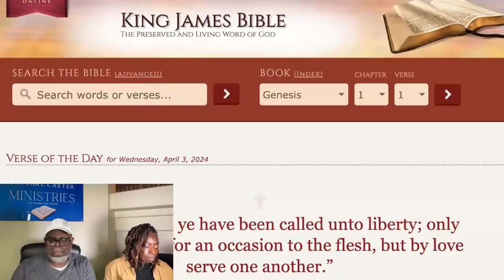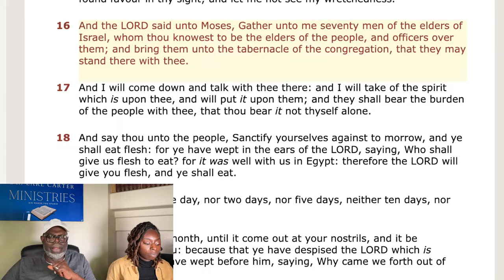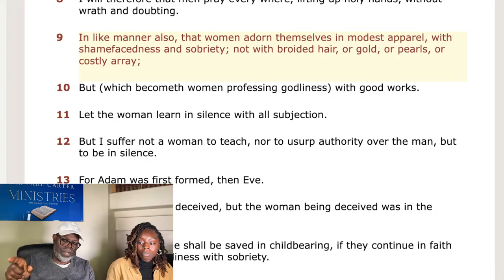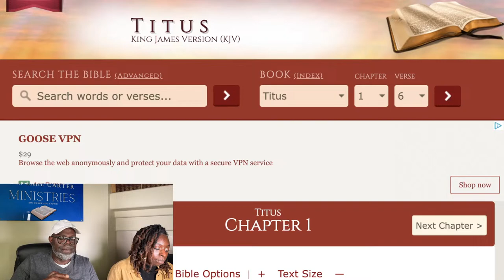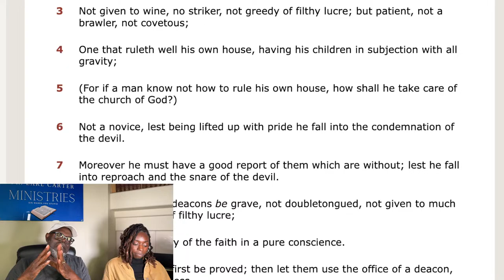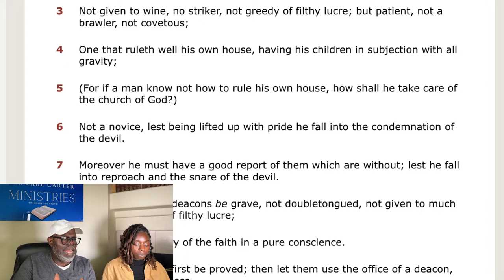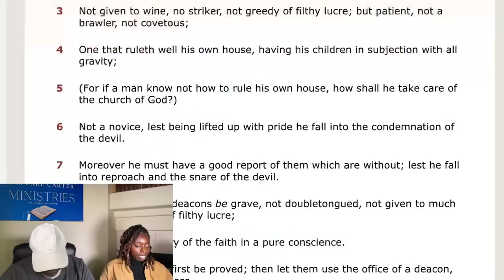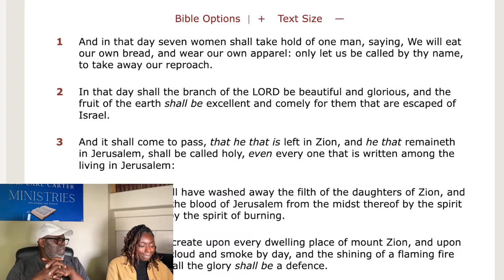MEN ONLY!!!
Become an honorary member of The 7000 Club by supporting the ministry today!